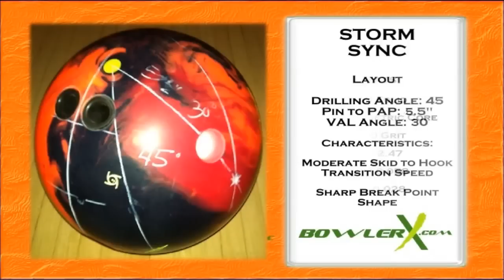Storm Sync Bowling Ball Reaction Video - BowlerX.Com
BowlerX.com Staffer Tony "Mack Truck" McCoy takes the upcoming Storm Sync onto the lanes for a test drive.
The Storm Sync will be shipping free on February 6th for $159.95 anywhere in the USA and only $65 for shipping anywhere else in the world!

Starting at the center, the technical team incorporated our strongest asymmetrical design to date, a shape with .028 intermediate differential, known as the G2 core. Why G2? Because it's the second generation of our Shape-Lock HD core which powered the original Virtual Gravity! This new shape helps you best select the proper layout to produce the desired migration path and resulting ball motion, a system recognized as the Vector Layout System. This helps explain the theories behind the Lightning Strikes PSA drilling guide which brought you the pin buffer system of laying out bowling balls. For the cover, we involved nanotechnology to create premium traction in oil. In fact, NRG creates 15% more surface roughness that only increase over time. You might remember how nanotechnology allows for peaks to be created on the sides of other peaks? Well, it's the real deal, and you'll see the difference the moment you step up on the lanes.